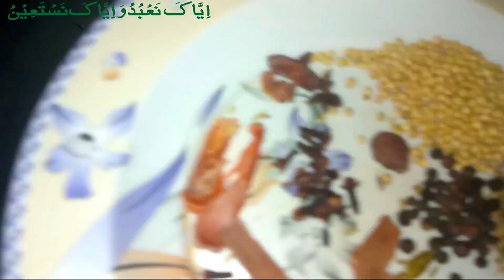Quick and MasalayDar keema pulao recipe, how to make keema pulao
Quick and MasalayDar keema pulao recipe, pulao recipe how to make keema pulao

Ingredients:-
1 tsp cumin seeds
1 tsp fennel seeds
½ tsp black pepper
2 tsp coriander seeds
5-6 cardamom
1 mace
1/8 nutmeg

½ cup oil
2 fried onion
2 inch cinnamon stick
1 star anise
7-8 black pepper
4-5 cloves
½ tsp cumin seeds
2 bay leaves
2-3 whole red chilli
1 tsp chili powder can be added ( i haven't added )
1 onion
½ kg mutton mince ( mota keema )
1½ tbsp ginger garlic paste
7-8 green chilli paste
½ cup curd
1 tbsp chilli pickle
2 tomato
2 cup basmati rice ( 400-500 g  )
coriander leaves
mint leaves

Masalaydar Keema Pulao is a flavorful, aromatic rice dish made with minced meat (usually beef or mutton) and spices, combined with basmati rice. The term "masalaydar" translates to "spicy" or "full of spices," which gives you an idea of the rich flavor profile of this dish. It's a perfect comfort food for lunch or dinner and is a popular dish in South Asian cuisine, particularly in Pakistan and India.

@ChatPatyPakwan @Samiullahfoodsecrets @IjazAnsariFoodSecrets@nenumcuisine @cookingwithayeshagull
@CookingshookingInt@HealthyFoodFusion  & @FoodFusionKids